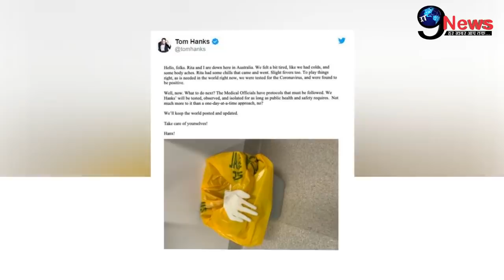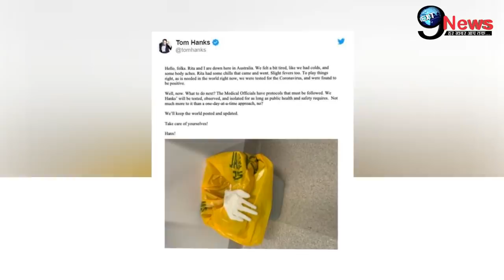कोरोनावायरस का शिकार हुए ये दिग्गज अभिनेता | Famous Actor and his wife test positive for Coronavirus